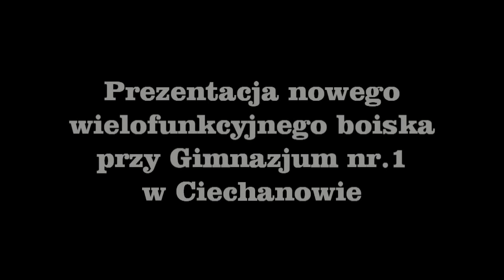Otwarcie wielofunkcyjnego boiska przy Gimnazjum nr.1 w Ciechanowie.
12 października o godz. 14.00 zostało oficjalnie otwarte boisko przy Gimnazjum nr.1 w Ciechanowie.